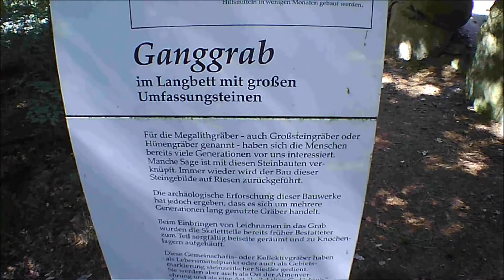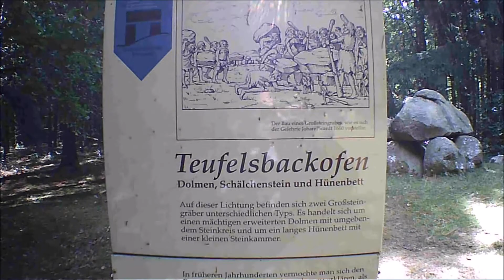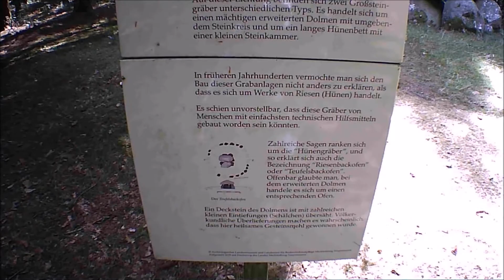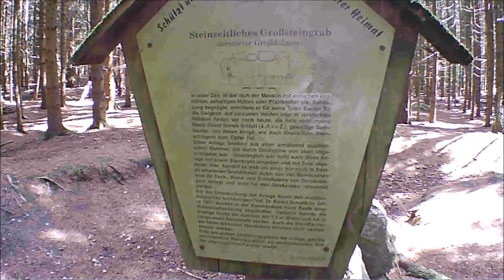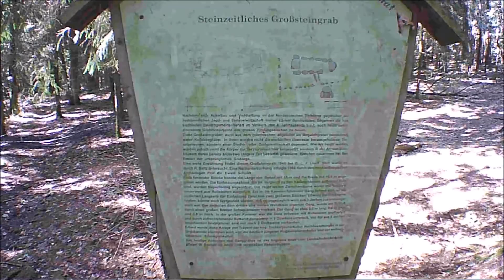Dolmen und Großsteingräber im Everstorfer Forst (Teil 1)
In diesem Video entführe ich euch zur Südgruppe der Großsteingräber im Everstorfer Forst. Die Südgruppe besteht aus 5 Grabanlagen, darunter das sagenhafte Riesengrab und der sagenhafte Teufelsbackofen.

Die Großsteingräber sind über 4000 Jahre alt und wurden 1967 untersucht und teilweise rekonstruiert.

Ein zweiter Teil wird dann zu den 10 Gräbern der Nordgruppe führen.